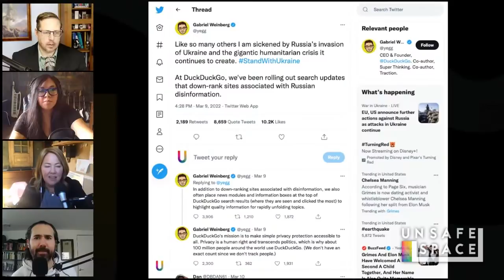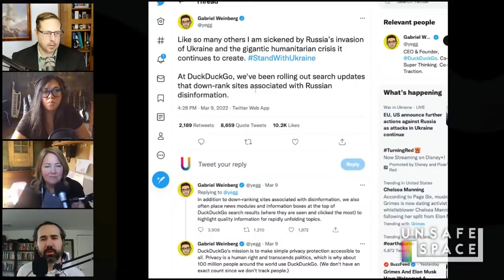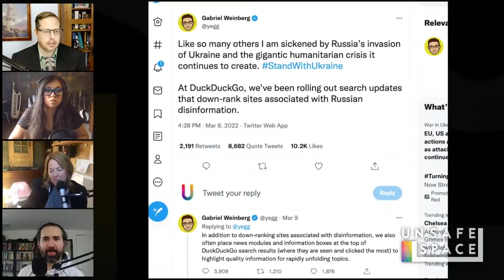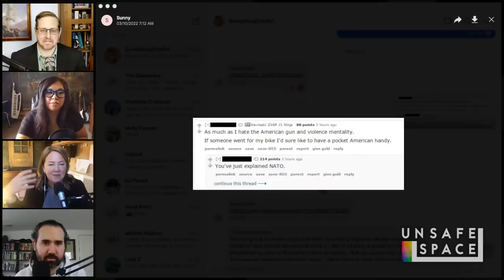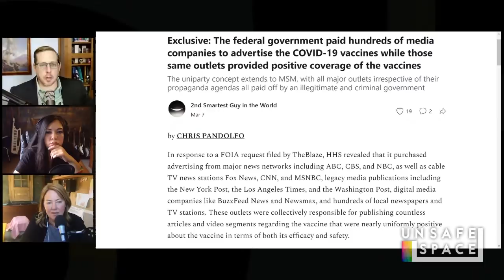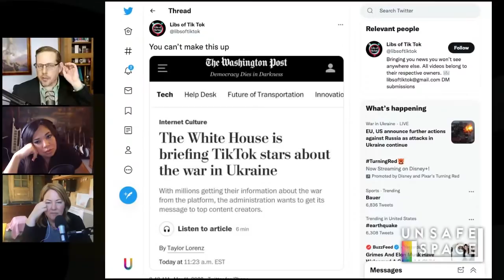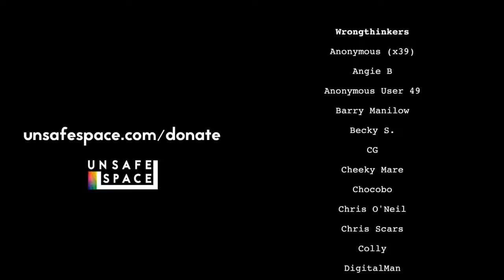[Covfefe Break] Farewell, Covfefe Break! | With Sunny Lohmann and Lou Perez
Carter is joined by special guests Lou Perez (We the Internet TV) and Sunny Lohmann (House of Sunny) for this series finale episode of CovfefeBreak. Lou begins by explaining that while he sympathizes with the Ukraine people, he will not be doing any fighting there himself. This leads to a discussion of false flag warnings coming from the Biden administration and a recognition that Alex Jones has been right more often than most people would like to admit. Next, the trio contemplates Victoria Nuland's recent testimony regarding biological laboratories in the Ukraine, noting her concern that Russians might obtain dangerous "research materials." A broader conversation ensues about US government subsidies to shipping from China, tightening US regulations on production, and the resultant perturbation to the free market. DuckDuckGo's announcement that it will down-rank "Russian disinformation" is reviewed, along with the disturbing fact that YouTube deleted Oliver Stone's popular documentary "Ukraine on Fire," presumably because it didn't fit the pro-Zelenskyy narrative. This leads to a discussion about Europe's false dichotomy of "fascist" vs. "communist."

The group pauses for a moment to laugh at the relentless drama of Jussie Smollett as they consider the possibility that he may have compromising information on the Clintons. Then they return to Ukraine, criticizing Facebook's recent decision to allow calls for violence against Russians. Carter describes the bifurcation of Ukraine with an election map from 2004, and Sunny talks about the history of Russian expansion. They agree on military isolationism before covering rising gas prices and revelations that the Department of Health and Human Services paid media networks and influencers to push an official narrative about COVID jabs and their efficacy. They note that the White House is similarly giving TikTok stars talking points about Ukraine, and conclude the democracy is merely the dictatorship of the most effective zombie necromancers.

Follow Lou Perez on Twitter: @TheLouPerez

Farewell, CovefeBreak! We'll miss you!

Censorship-averse platforms:
Gab: @unsafe
Minds: @unsafe